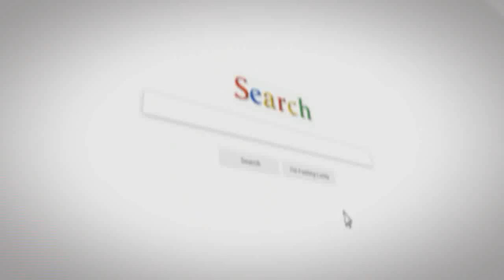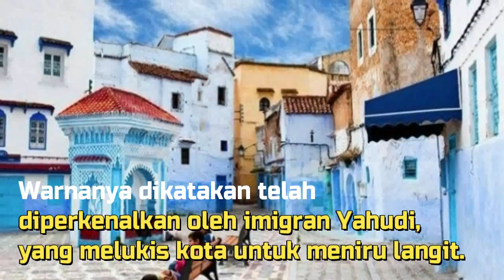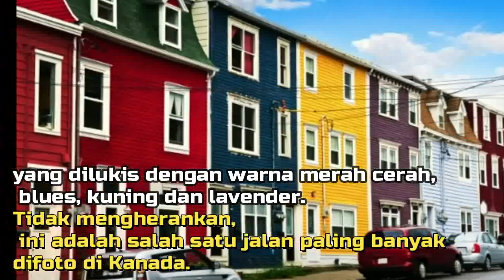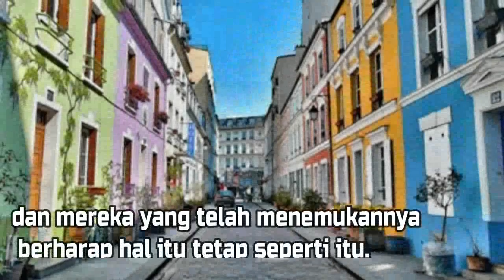Menyegarkan Mata, Ini 12 Jalan Paling Penuh Warna di Dunia